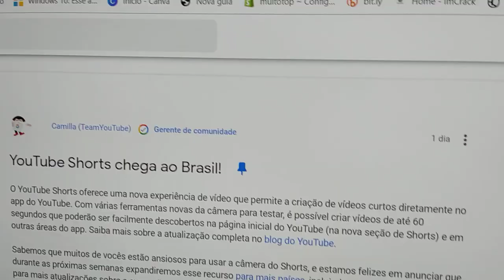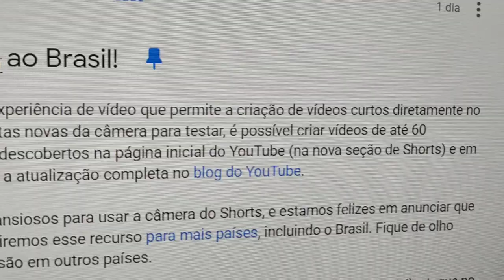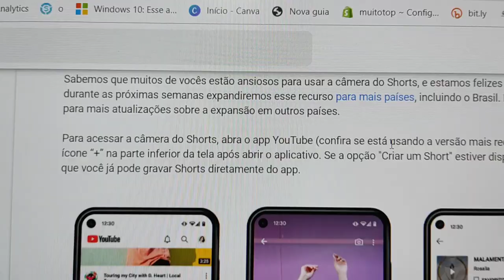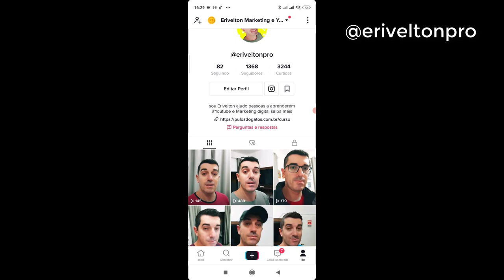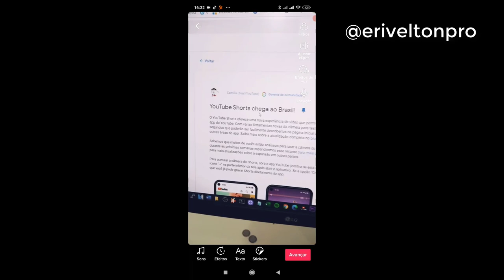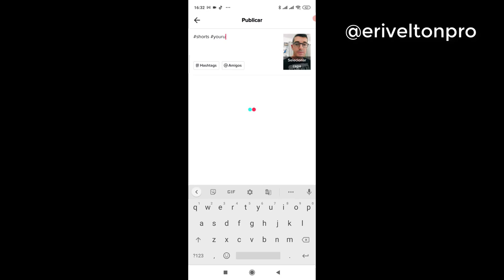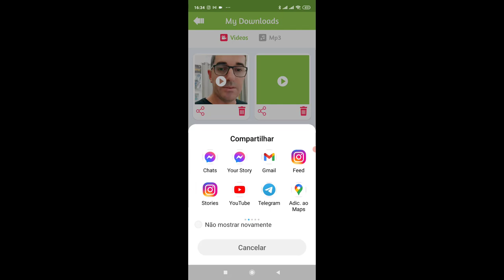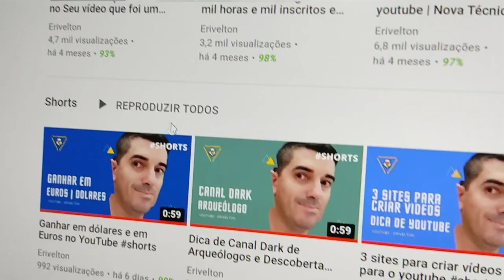Youtube Shorts Chega ao Brasil OFicialmente | O que é Short? Como funcionam os shorts?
Neste vídeo eu falo sobre os Youtube shorts a funcionalidade que irá entrar nos aplicativos do Youtube.

canal dark
100 mil visualizações no youtube ganha quanto
500 mil visualizações no youtube quanto ganha
dinheiro youtube
1000 visualizações no youtube ganha quanto
shorts youtube da dinheiro Aulao Gratis de YouTube REVELA COMO OS YOUTUBERS ANONIMOS GANHAM MUITO MAIS 🤑